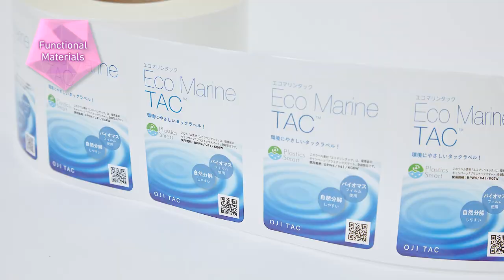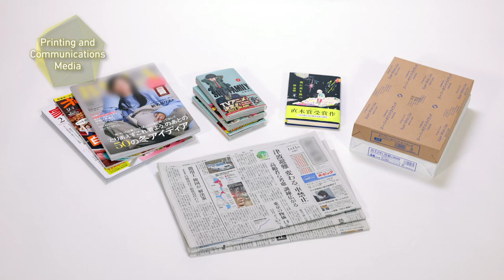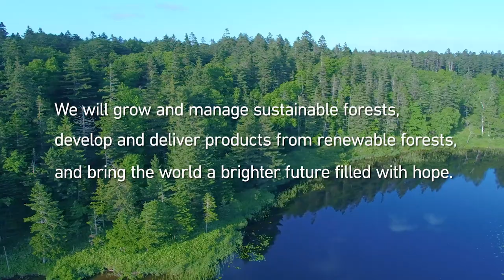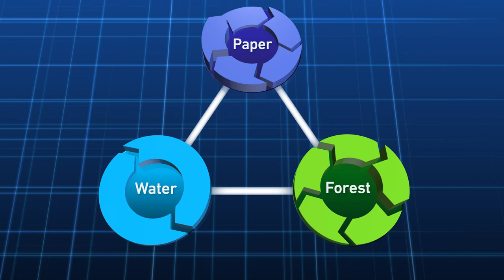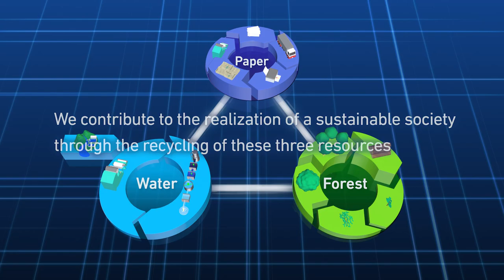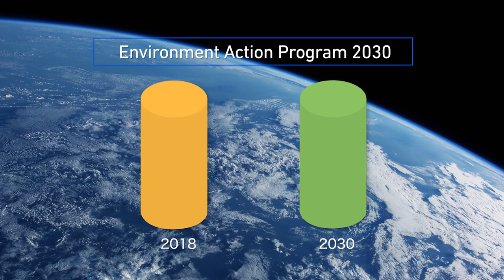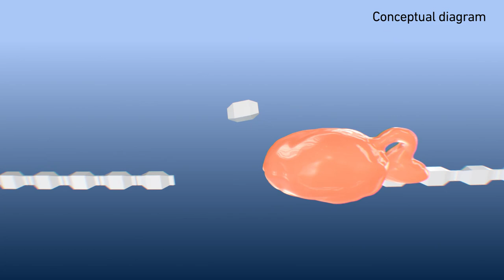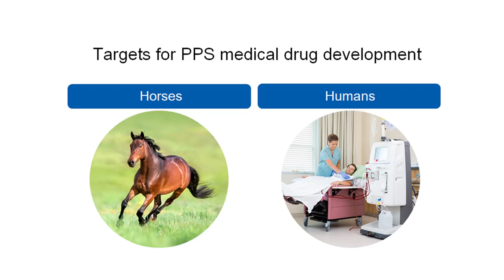Oji Group Corporate Video "Growth to Evolution"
The Oji Group is working to further improve the quality of existing products, develop new products with revolutionary functions, and pioneer renewable energy businesses that take advantage of our abundant forest resources, on the strength of technologies cultivated over our 150-year history of papermaking.
 We will continue to challenge unlimited possibilities through a global perspective and aggressive business development, transcending our existing business domains.